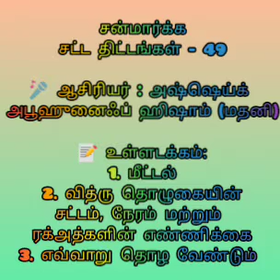சன்மார்க்க சட்ட திட்டங்கள் - 49 (வித்ரு தொழுகையின் சட்டம், நேரம் மற்றும் எண்ணிக்கை)